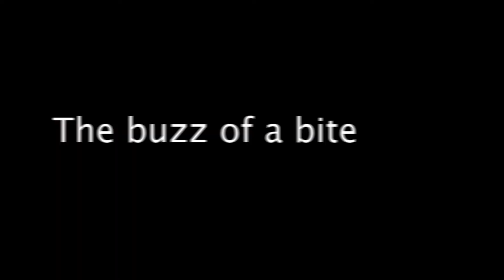Winter carp run compilation.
Cold water carping. Oxfordshire carp fishing.